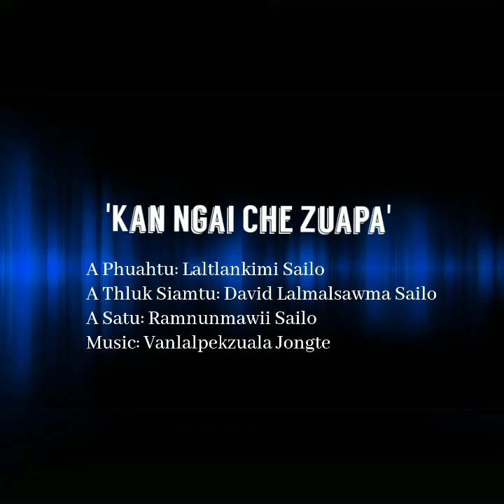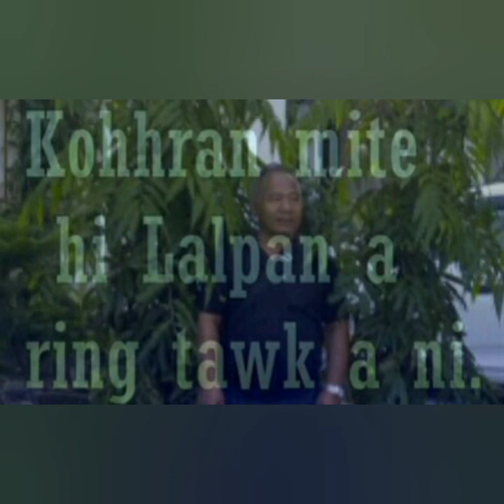KAN NGAI CHE ZUAPA || MANUNI SAILO || Ka pu, ka nupui pa puala a nau phuah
He hla hi ni 30 October, 2016 a ka nupui pa, ka pu, Upa Lalchhanhima Sailo, ropuina rama min kalsan ta hriat reng nana a fa tlum ber Notei Sailo phuah a ni a. A thluk hi ka siam niin, music hi kan nu nutei fapa Peka Jongte in a siam a. Phone hmanga record mai mai a nih avangin duhthu a sam lova. Nakinah, recording pangngai nen, a thara rawn dah leh kan tum dawn nia. Editing pawh hi uluk lutuk lova siam thuak chauh a ni e.